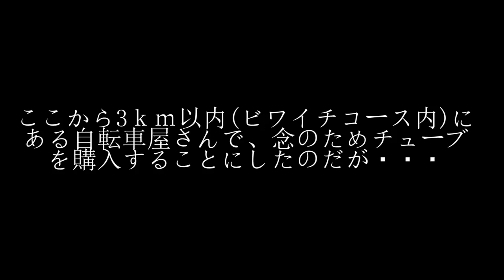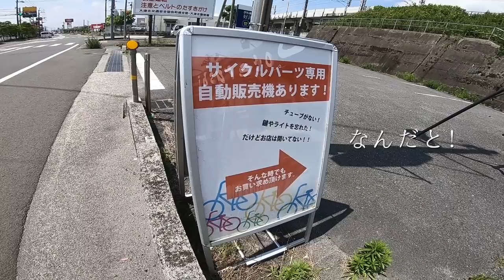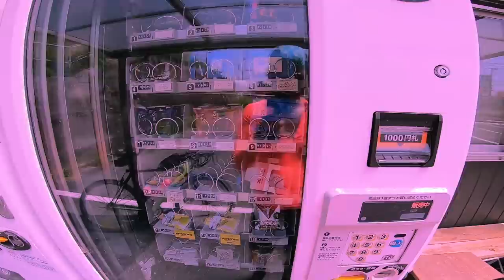BIWAICHI Cycling【前編】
KENが単独ロングライド(ビワイチ193km)に挑戦してきました。

◆機材
Cannondale SuperSix EVO Hi-MOD

内容が不適切であったり、不快に感じた場合はユーザーブロックする可能性がございます。